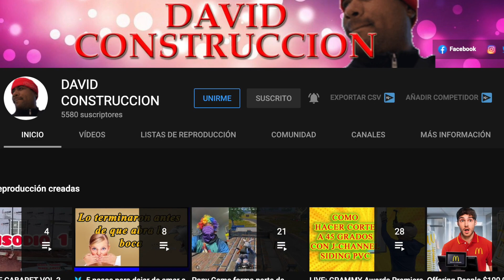Este es el lado complicado de toda casa para la instalación de siding - revestimiento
En este video te muestro cual es la pared mas detallosa a la hora de instalar el siding.